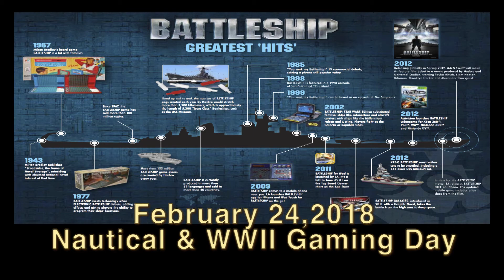Fall River February School Vacation Events